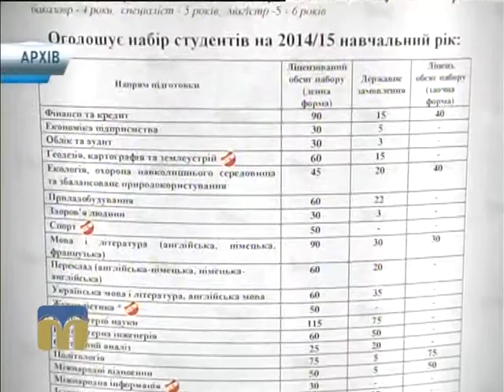ТНМ сюжет - ЧДУ 18.01.2016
Чорноморський державний університет імені Петра Могили відзначив своє 20-річчя.